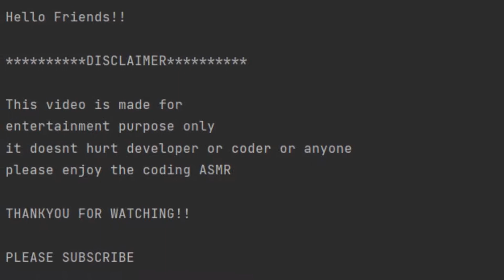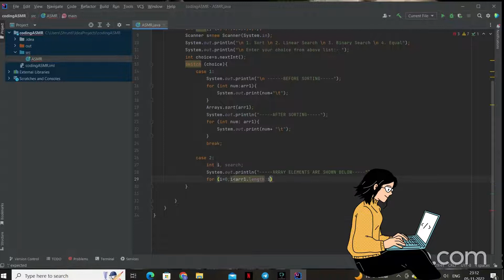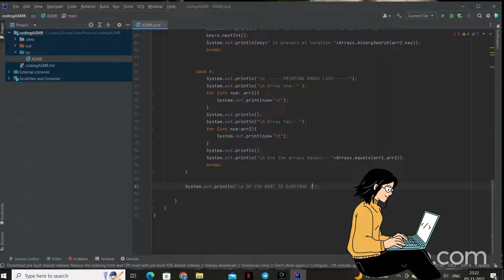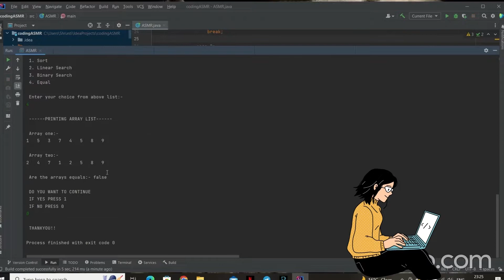ASMR CODING | JAVA ARRAYS | SORT METHOD| LINEAR AND BINARY SEARCH| EQUAL METHOD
Hello guys in this video I have use some of the methods of Arrays class in java. Hope you all learn well. The methods have used are given below. (There are many other methods of arrays class)

NOTE:-
Arrays class:-

1. The Arrays class in java.util package is a part of the Java Collection Framework.

2. The Arrays class of the java.util package contains several static methods that can be used to fill, sort, search, etc in arrays.

METHODS:-
1.  sort(originalArray):- Sorts the complete array in ascending order.

2. binarySearch():-  Searches for the specified element in the array with the help of the Binary Search Algorithm.

3. equals(array1, array2):-  Checks if both the arrays are equal or not.

IDE:- Intellij IDEA